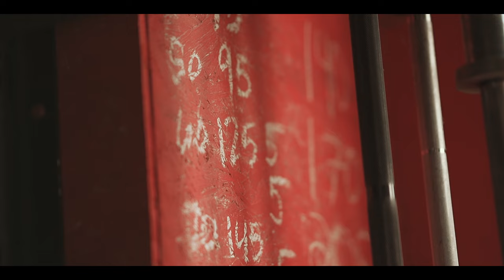Bubby Galloway - Down Bad (Official Music Video)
Official Music Video for “Down Bad" by Bubby Galloway

Directed by : @KBFilmsOhio
Produced by : @MidlowBeats